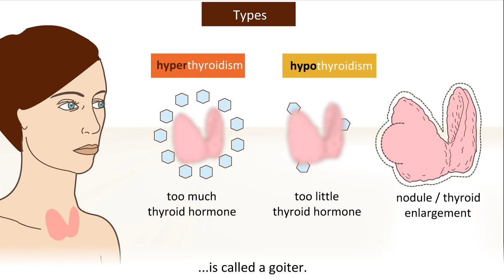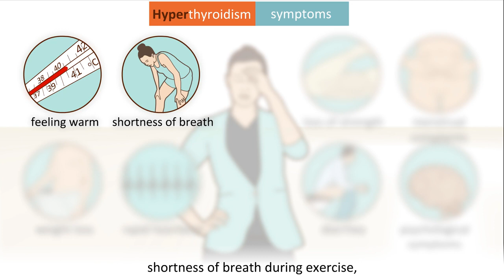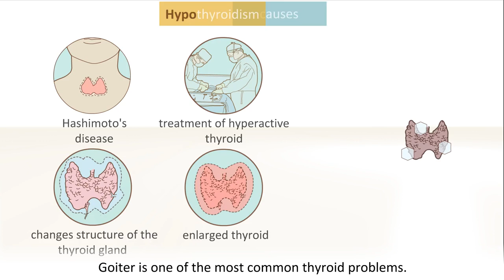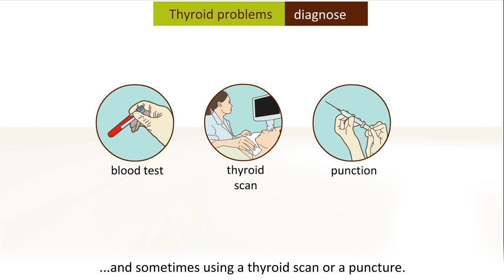THE ENDOCRINE SYSTEM: Thyroid problems, symptoms and treatment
Thyroid problems, symptoms and treatment

(originally uploaded by Healthchanneltv / cherishyourhealthtv)